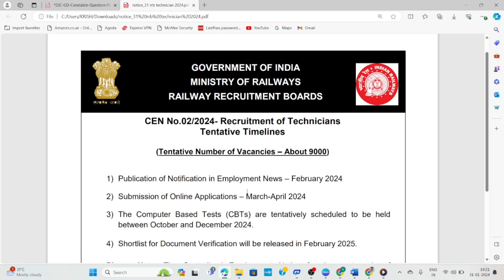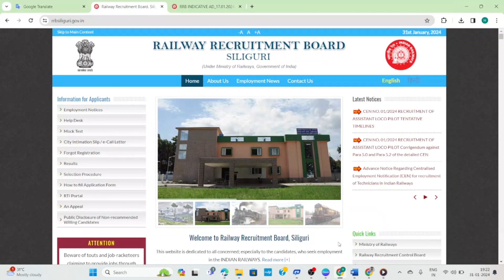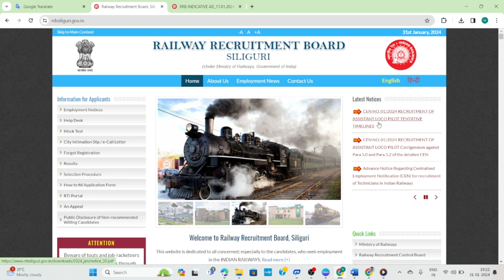RRB TECHNICIAN UPDATED NOTIFICATION & RRB టెక్నీషియన్ LATEST నోటిఫికేషన్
@369 all in one learning